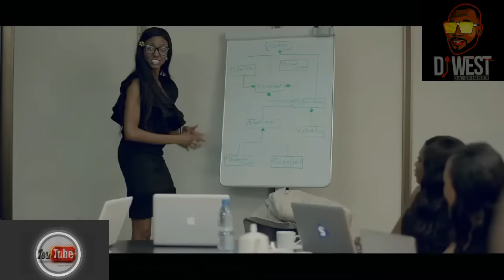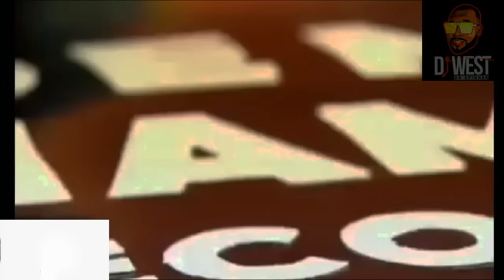NAIJA HOTTEST OLD SKOOL SONGS VIDEO MIX VOL1 By DjWest Da SPINNER.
THIS CHANNEL IS FOR PROMO USE ONLY))) It is a monthly promotional channel with uploads of latest Naija/Afrobeat songs, bongo, kenya. Generally it is an African rise channel. Its all about hits and new upcoming artists. We get your song featured.